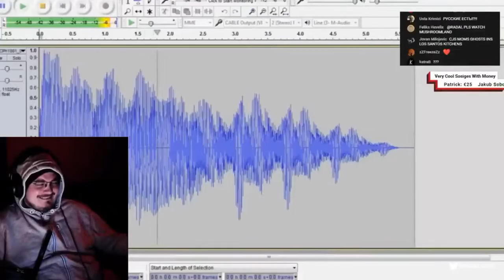Radal on PlayStation 1 (HD)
Thanks Redel